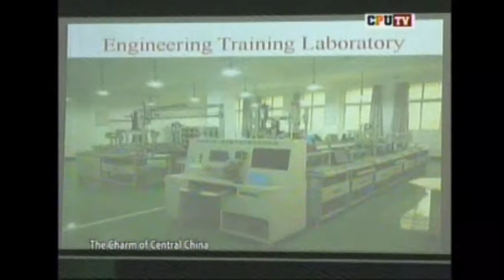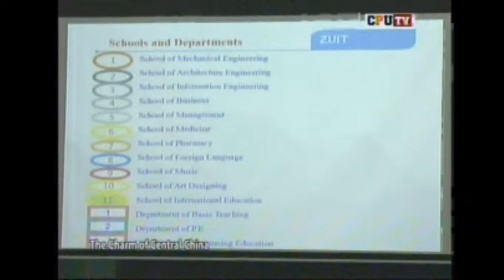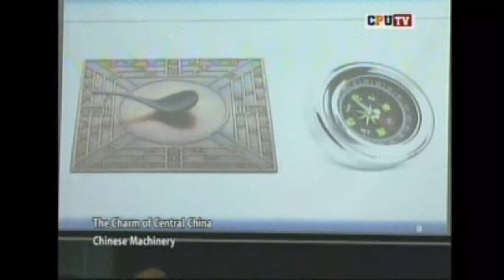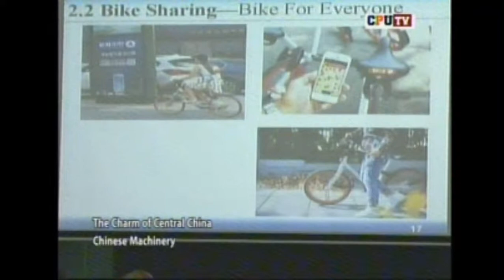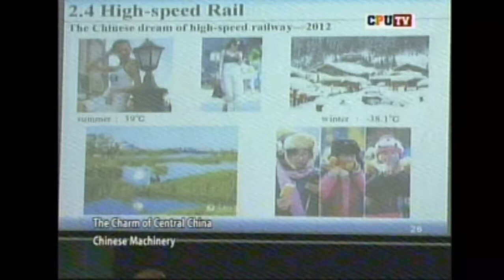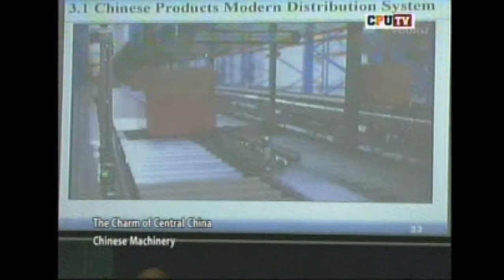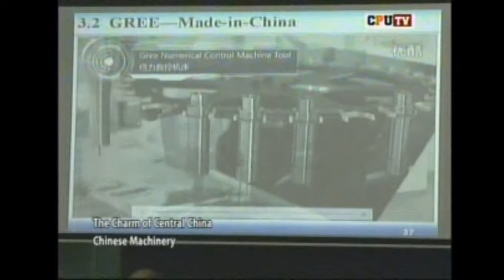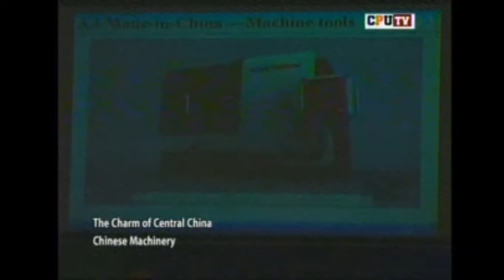CPU TV LIVE FEED